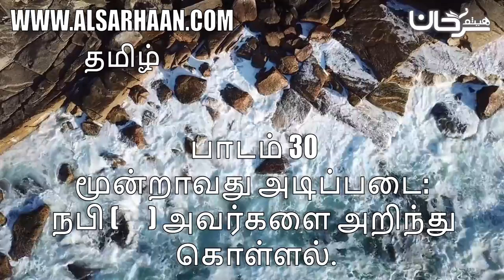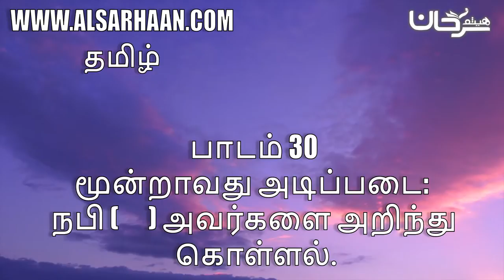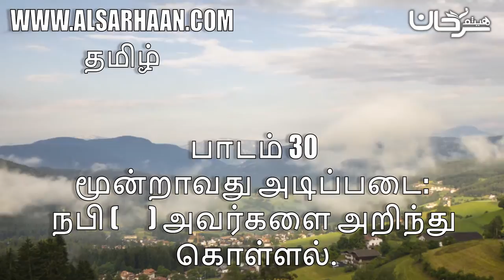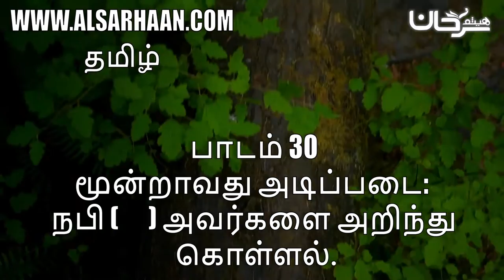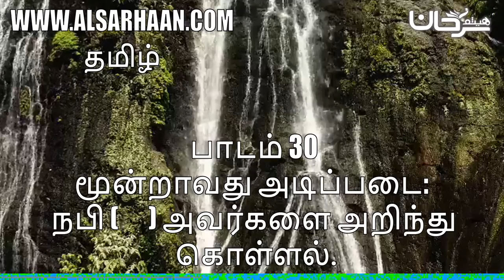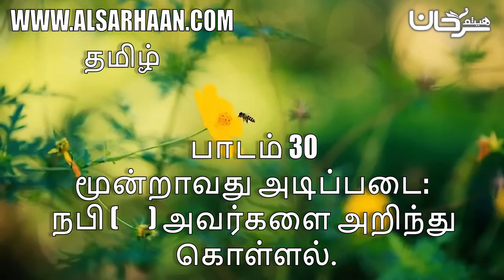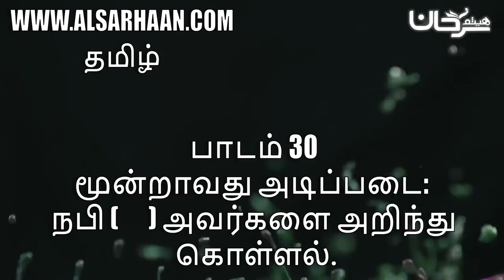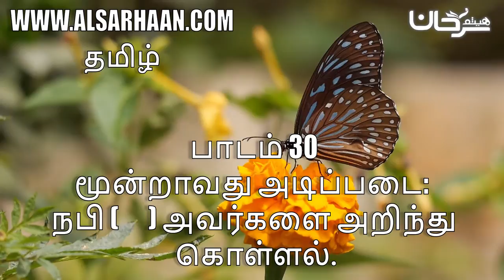பாடம் 30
Haytham Sarhaan